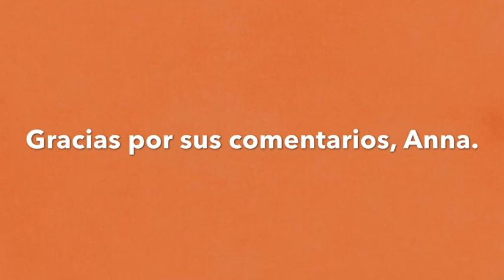Clase de Español Intermedio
Experiencia y opinión de una alumna: Anna